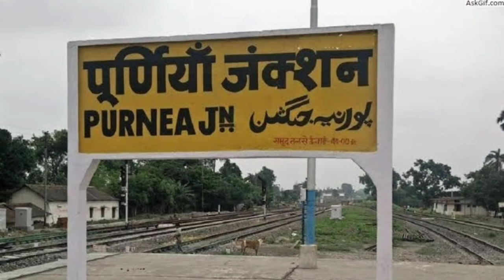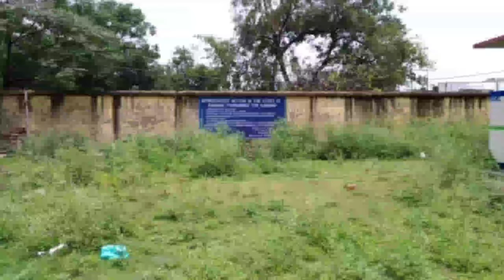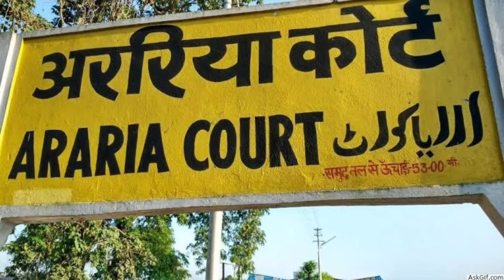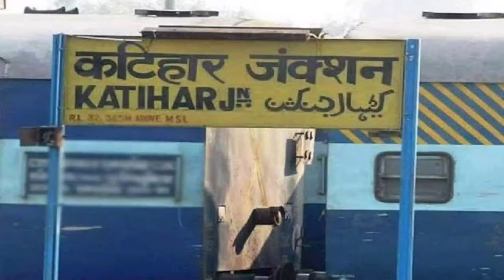TOP 5 BIGEST MUSLIM POPULATION DISTRICT IN BIHAR 2020 | BIHAR MOST MUSLIM PAPULATION DISTRICT BIHAR